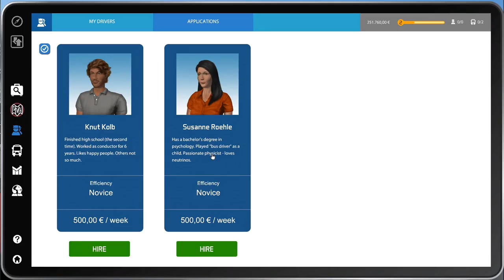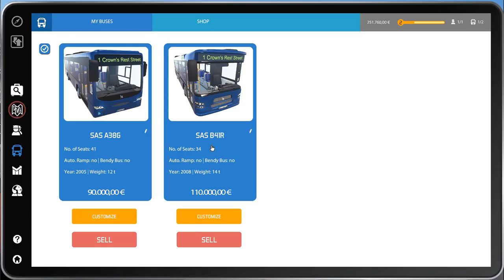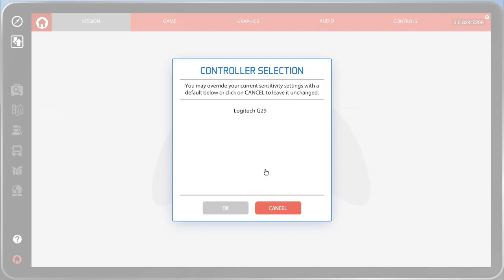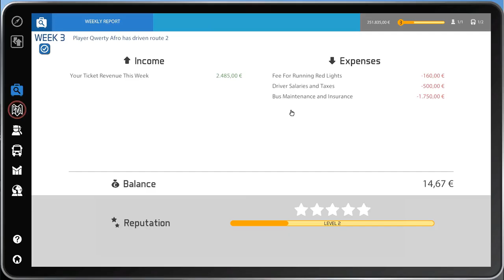Let's Play Bus Simulator 16 - Singleplayer Playthrough #3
Welcome to my Let's Play of Bus Simulator 16 of its singlepayer. Where I am building my own bus company Qwerty Lines. Lets see how we get on in episode 3!

SHOUTOUT TO:
Liamgardner vlogs:
NO LINK
SHARKINITE GAMES: